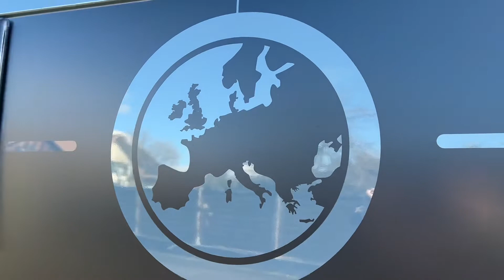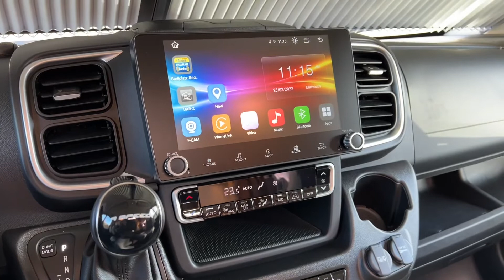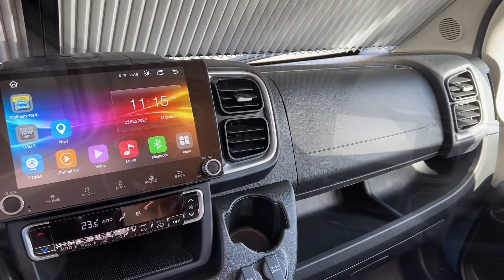Vantourer 600D Plus Edition 9 Speed Automatik